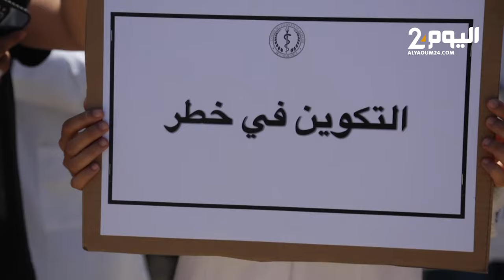"محاصرة" طلبة الطب لمنعهم من تنظيم مسيرة بالرباط